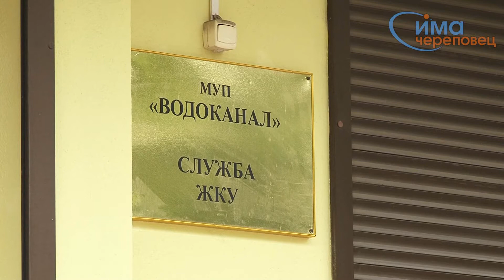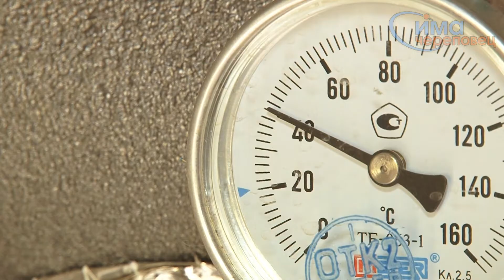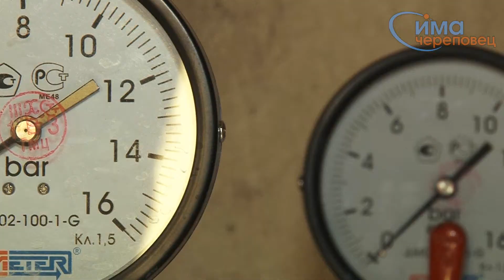30.06.2014 УК МУП "Водоканал"